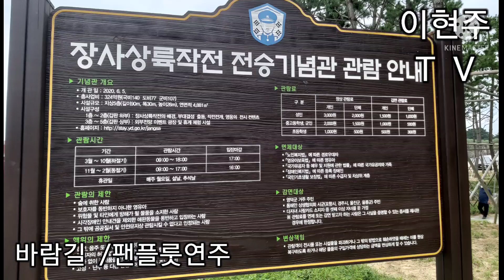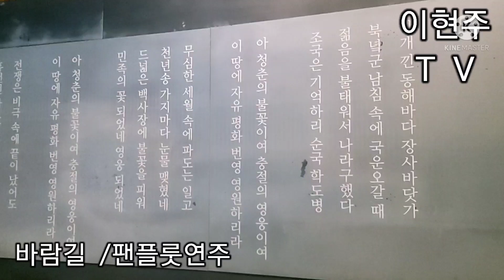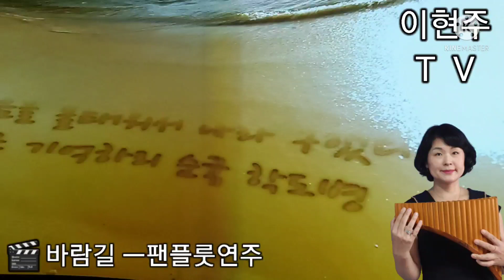⭐[미스트롯2]바람길ㅡ팬플룻연주 🌸panflute cover music